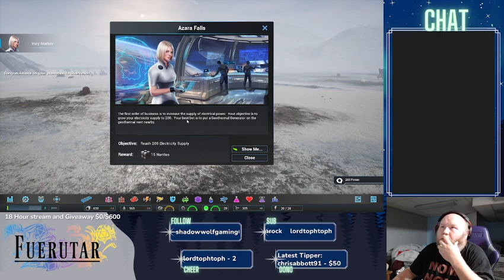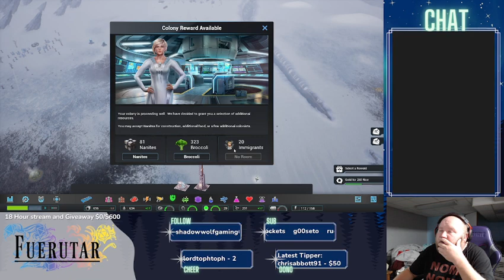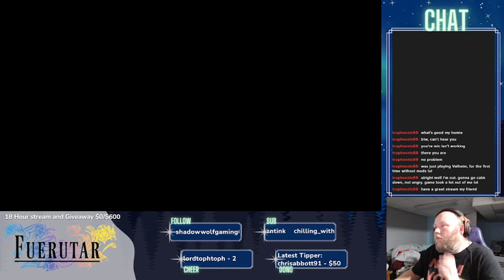Great Steam Library Playthrough: Episode 36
Welcome to my Great Steam Library Playthrough! Or GSLP for short.  During this series we will play about 99% of my steam library.  We will be skipping all idle games, and up to 5 games of my choice unless the Donation goals are met during my streaming on Twitch.

*I have decided to start uploading 2 of these a week, or we are going to have uploads for years!  At the time of me pre-uploading this on Dec. 30th, I have over 27 episodes in the back log... that's over half a year if I continue one a week.  We may up it to 3x a week in the future.*

The Seventeenth game is Aven Colony.  We are skipping Ark: Survival of the Fittest.

This game was a lot of fun, and I had a good time. I can't wait to go back to it to try some different scenarios and achievements.

This is the fifth episode of this game.

Build a new home for humanity with Aven Colony.

Discover Aven Prime - an alien planet of deserts, tundras, and jungles light years from earth. Aven Colony puts you in charge of humanity's first extrasolar settlement, where you build and expand your small colonies into massive, sprawling cities while dealing with the challenges faced when settling on a new world.

Build your colony's infrastructure, look after the well-being of your citizens, manage your resources, and guide your colony to prosperity against the backdrop of the harsh and often dangerous realities of the exotic world of Aven Prime.
KEY FEATURES:
COLONIZE AN ALIEN WORLD: Build a new home for humanity on a world with a low-oxygen atmosphere, extreme electrical storms, shard storms, dust devils, deadly toxic gas eruptions from geothermal vents, and days so long they have their own seasons. Explore a variety of biomes, from the lush wetlands environment to the much less habitable desert and arctic.

MEET THE LOCALS: Encounter a variety of alien life forms, including giant sandworms, deadly plague spores, and a vicious fungal infection known as “The Creep.”

SUPERVISE YOUR COLONISTS: Settling a new world can be stressful. As a new Colony Governor, you’ll need to work overtime to help your colonists deal with their new environment. Using the 12 distinct "overlay" modes, you can mange your colony's Crops, Citizens, Happiness, Crime, Air, Electricity, Employment, Resources, Commute, Structures, Drones, and Water. Earn the respect of your colonists, and rise in rank from Colony Governor to Expedition President!

DISCOVER THE PAST: The world of Aven Prime holds many secrets. Play through a full single-player campaign and participate in a story that reveals some of the many secrets of this brave new world.

BUILD THE FUTURE: Use construction drones to build dozens of types of structures to house your colonists, establish trading routes, welcome immigrants and much more! Enhance your existing buildings through several upgrade tiers to push your colony to new heights!

EXPEDITION SYSTEM: Deploy your crack team of pioneers to explore alien ruins, recover artifacts, repair crashed vessels and rescue lost explorers. Get ready to take on plague and creep spore nests whilst fending off splinter groups, rebels and Aven Prime's remaining robot guardians which threaten your new civilisation.

PREPARE FOR WINTER: A fully functional day/night and seasonal cycle. During the winter Aven Prime freezes over - farms will not grow food and solar panels will generate far less electricity. Take measures to survive this harsh climate!